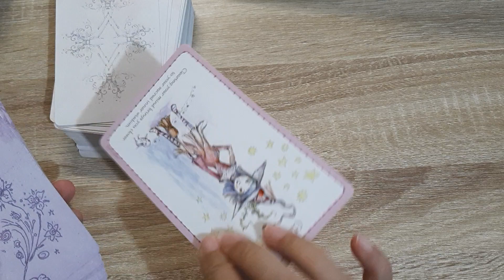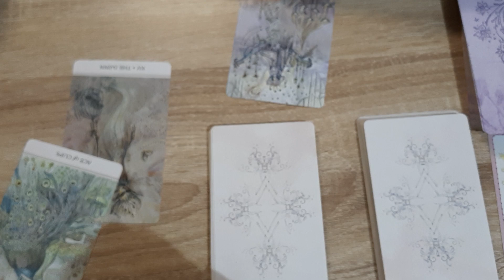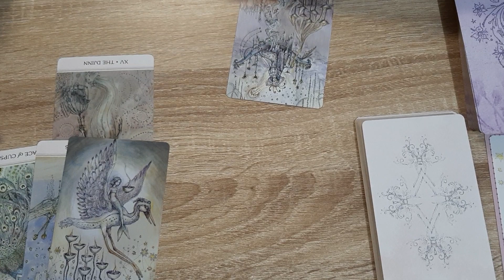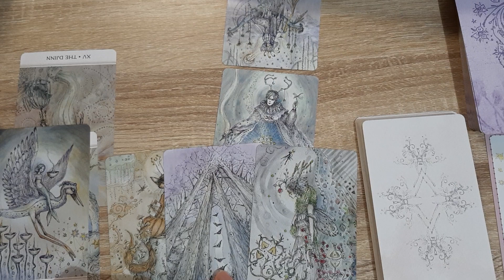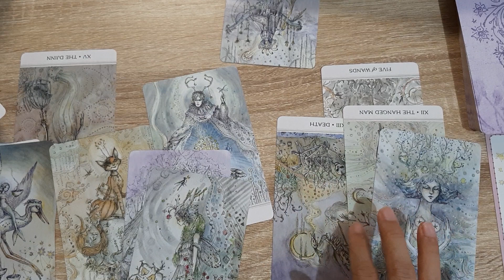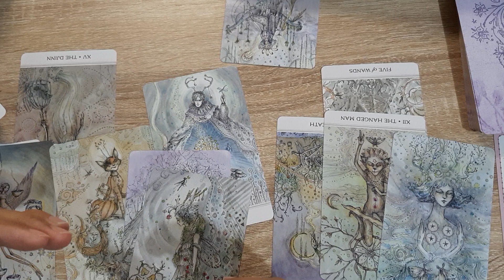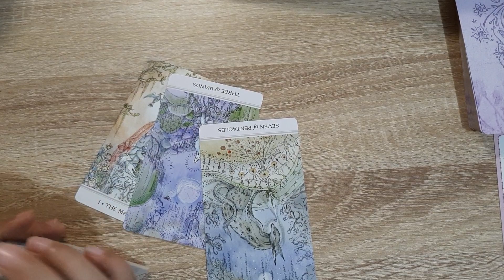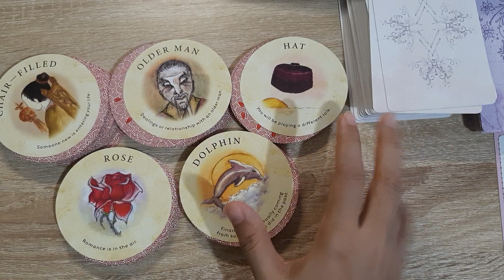VIRGO ♍ DECEMBER 2022 - AN OFFER IS COMING IN. CONFLICTS ARE ENDING. ALL IS WELL.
If you're interested in getting a personal reading, please

DECKS USED IN THIS VIDEO:
Phantasma Tarot
Witchlings Oracle Deck